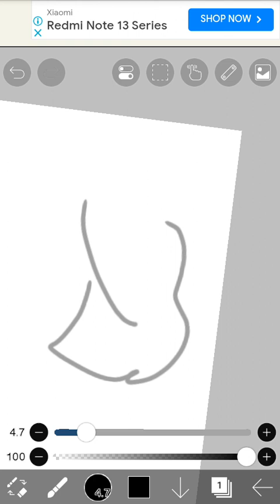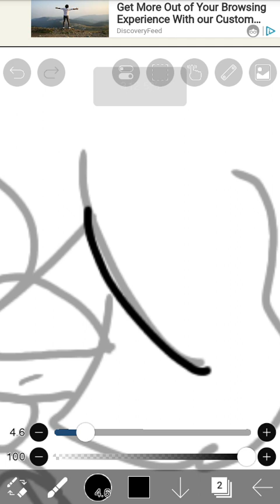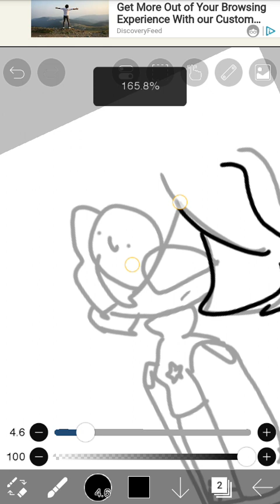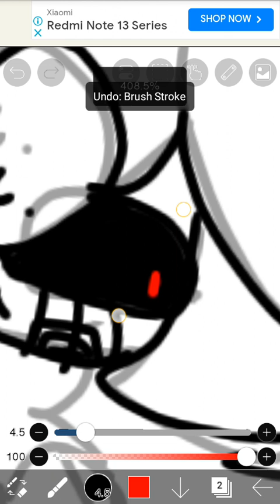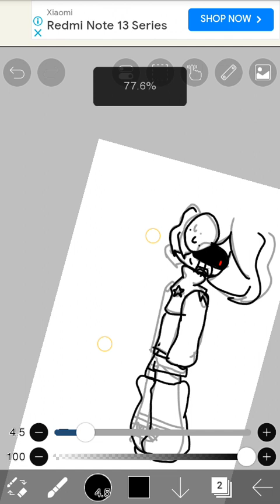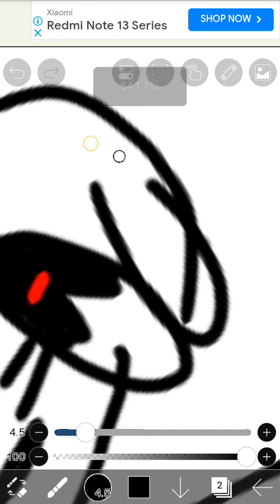cara membuat ⚡MY BODY⚡